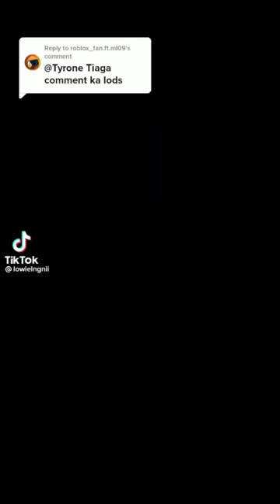December 26, 2022